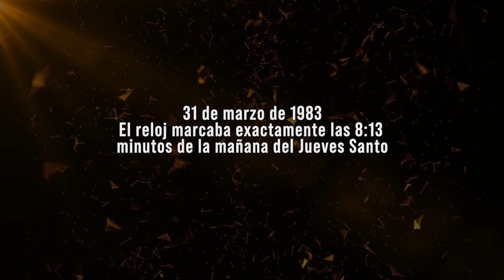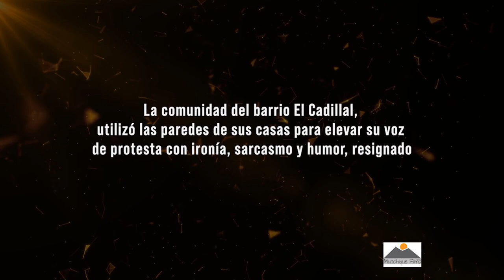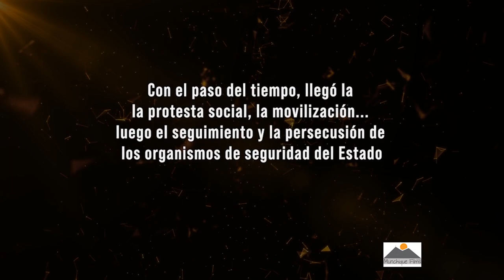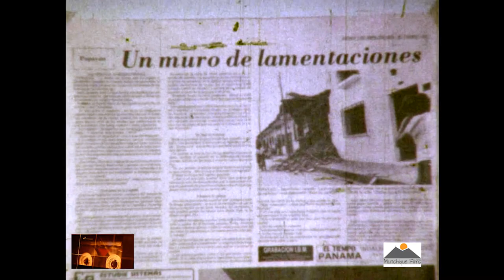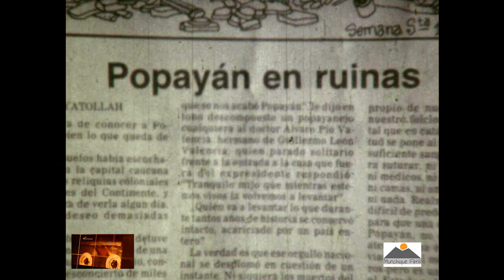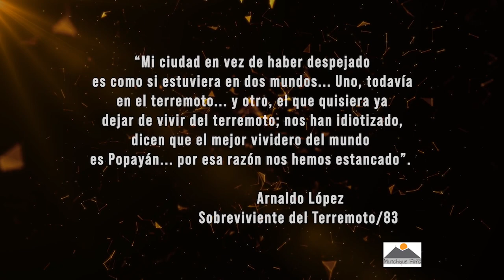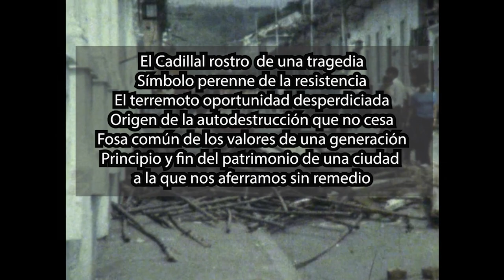Cadillal, 18 segundos 40 años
Imágenes y testimonio del desastre telurico ocurrido en el barrio El Cadillal, en Popayán, un jueves 31 de marzo de 1983.

 Aspectos del terremoto social no contado, cuyas consecuencias se ven reflejadas hoy en la ciudad, que pierde su esencia, su patrimonio y los valores que la hcieron grande.

Video a partir de las imágenes originales del archivo documental de cine super 8 realizado en 1983 por Hever Erazo Bolaños, periodista, cineasta y productor audiovisual.
Voz testimonial de A. López, sobreviviente del terremoto.